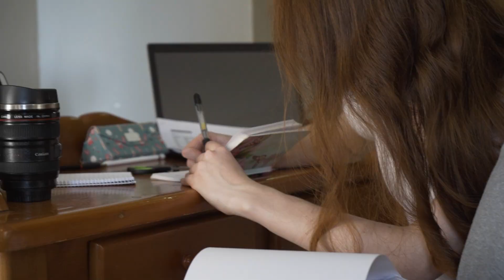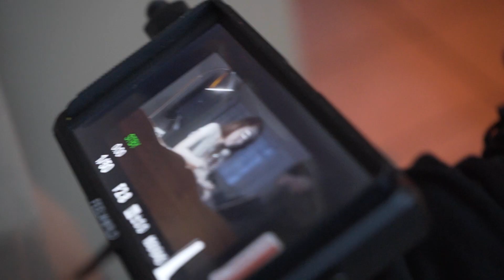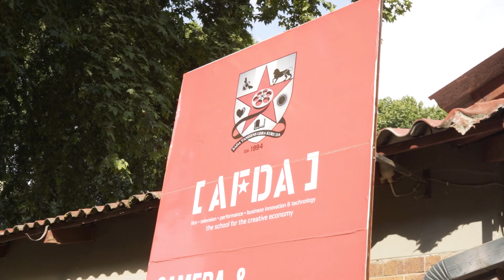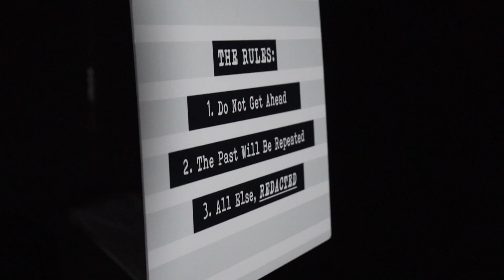REDACTED | Short Film Behind The Scenes VLOG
REDACTED was planned for 2 days, but ended up being shot over 3 days. It was our first horror/thriller film and we had an awesome crew! Check out what happened that required an extra day and be part of the set!

Chapters:
0:00 Day 1
9:55 Day 2
16:43 Day 3